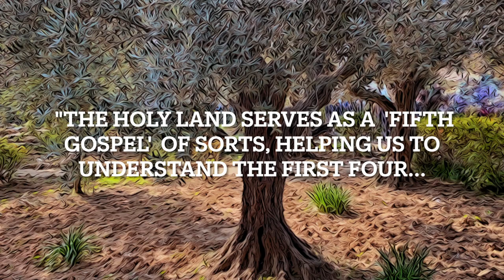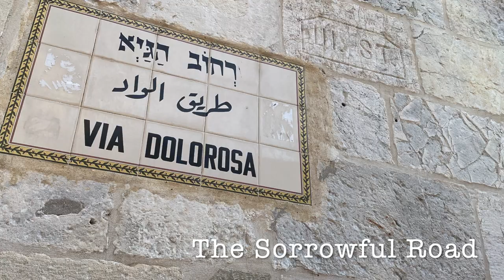The Sites and Sounds of the Holy Land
For 12 days in February of 2023, Mill Creek Foursquare and friends traversed the Holy Land of Israel with Christian Travel Study Programs! We visited 38 biblical sites from the Old Testament, New Testament, and a modern historical locations as well.

This is a collection of photographs from our pilgrimage set to some of the sounds of Israel including the pre-dawn birds on the shores of the Sea of Galilee, and times of worship at Stella Maris Monastery on Mount Carmel, and Saint Anne's Church near the Pool of Bethesda in the Old City of Jerusalem.

If you're interested in visiting the Holy Land, we strongly recommend booking a tour with Dr. Randall Smith and Christian Travel Study Programs.